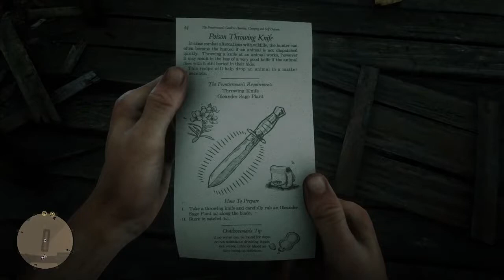Red Dead Redemption 2 - 100% Completion - Episode 13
Things we Accomplished:

1. More Challenges
2. Couple missions with Sean
3. More exotic plumes to collect
4. Legendary Panther kill
5. Collected more Reinforced Equipment from the Trapper to get more points in Dead Eye/Health/Stamina